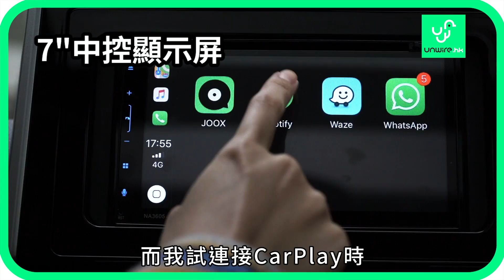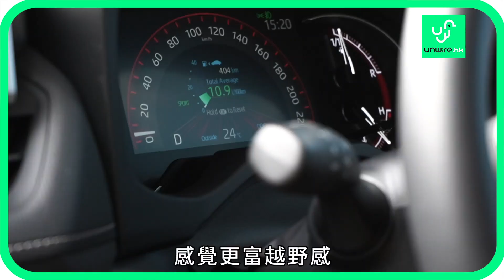【評測】Toyota RAV4 第五代大改款 寬敞舒適＋首次支援Apple CarPlay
小編想同 娜姐 - unwire.hk 講「不如你嗰30萬請我做司機啊」😆